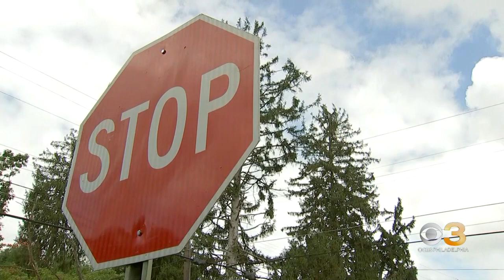Glassboro police searching for person who fired gunshots into air near Rowan University's campus